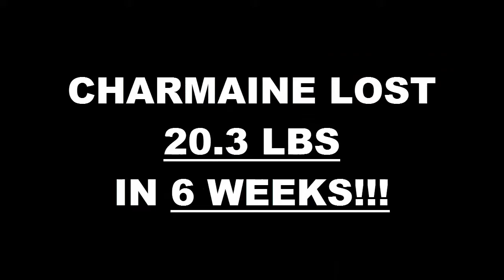Lancaster Fitness 6 Week Challenge Result - Charmaine McKay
We will now check the result of Charmaine's 6 week weight loss challenge!